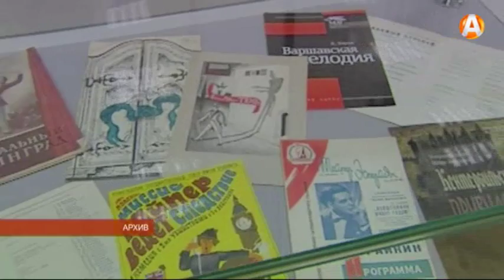Мурманский областной художественный музей начнёт новый год новыми выставками